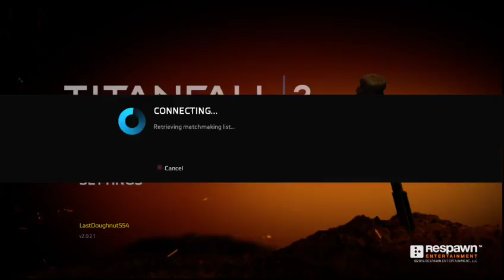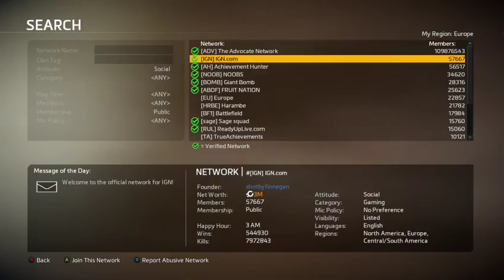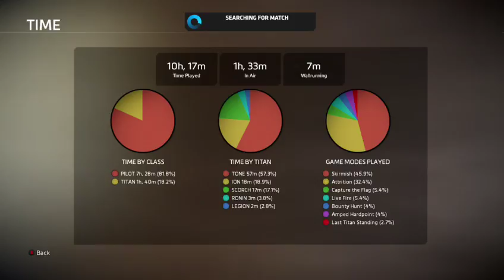titan fall 2 let the battle rage and the gears fly